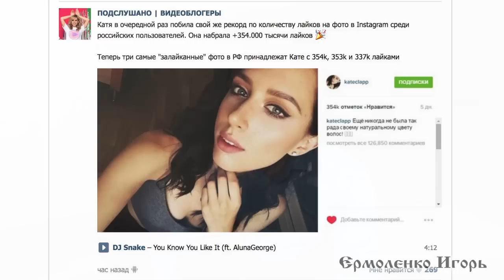Катя Клэп побила очередной рекорд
Dub Step Nero — My Eyes

Periscope: @ermal262